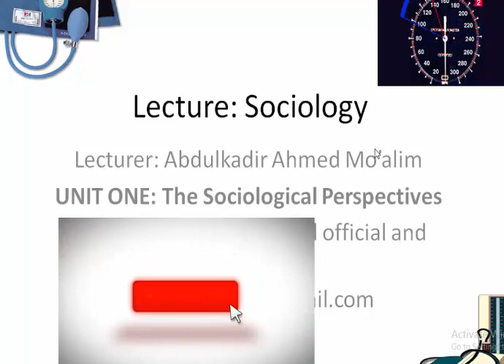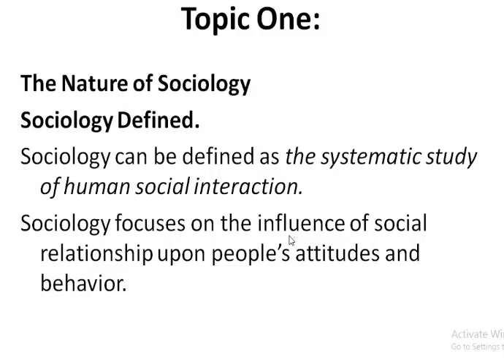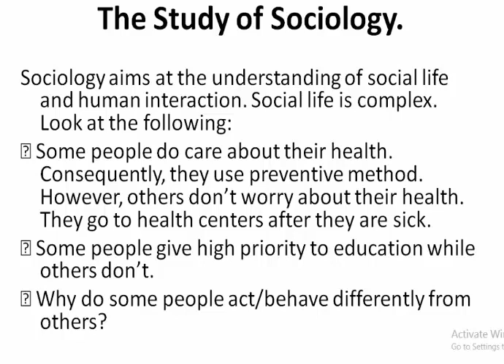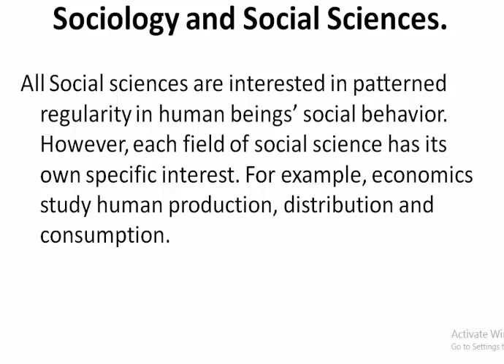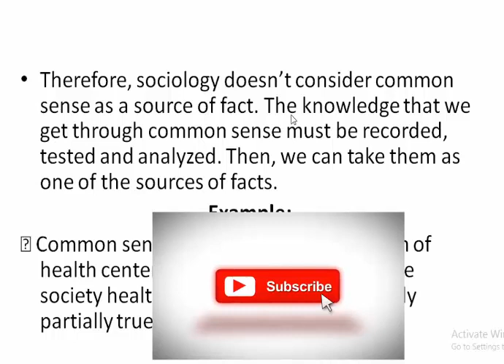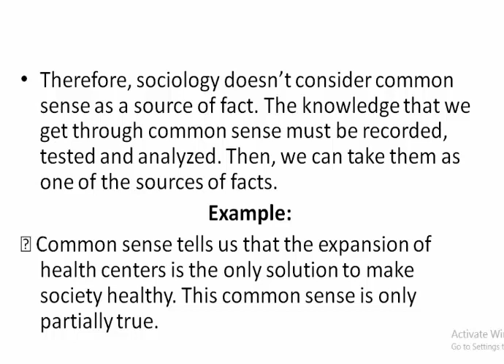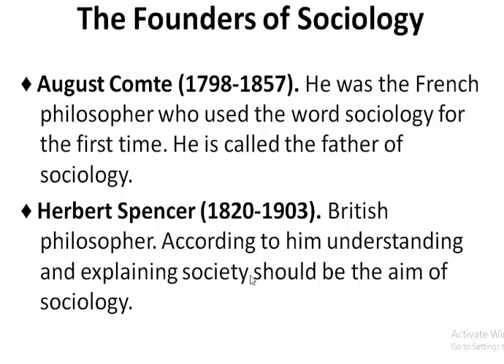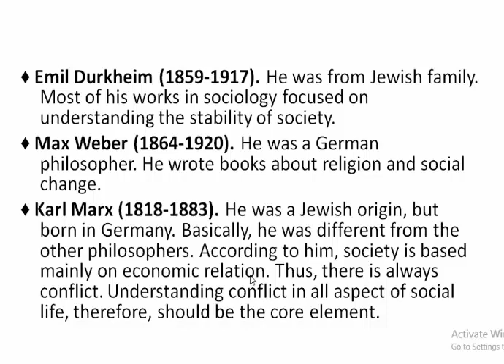SO01 UNIT ONE SOCIOLOGY